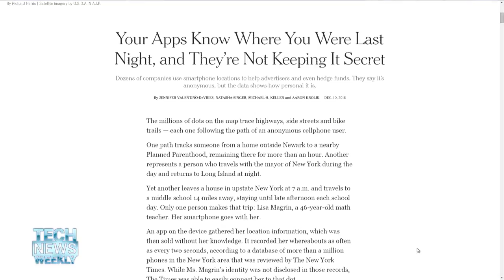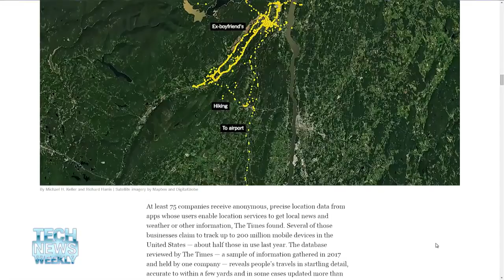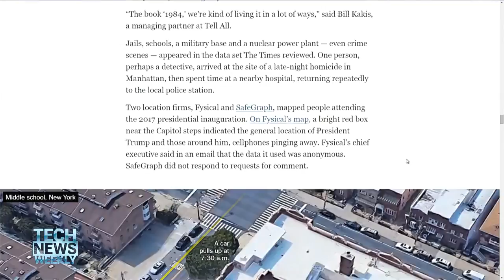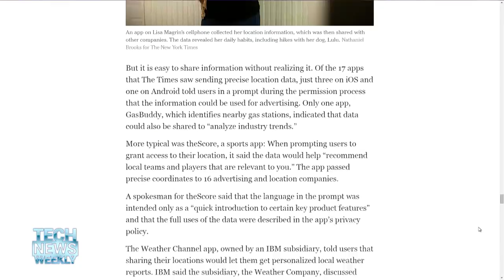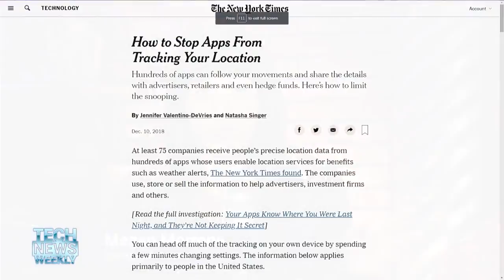Location Tracking Gone Mad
Our phones are tracking our every move and that anonymized data can be analyzed to reveal a lot about us. Jennifer Valentino-DeVries from the New York Times talks about how that data is used, and how to dial it back.